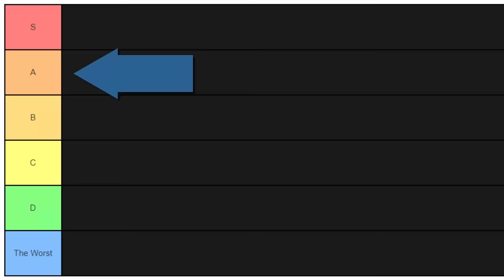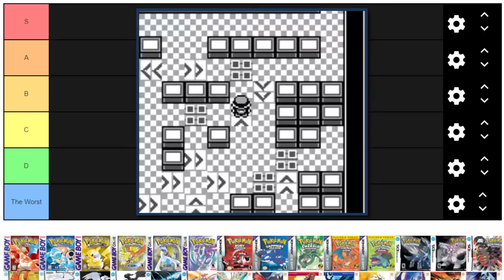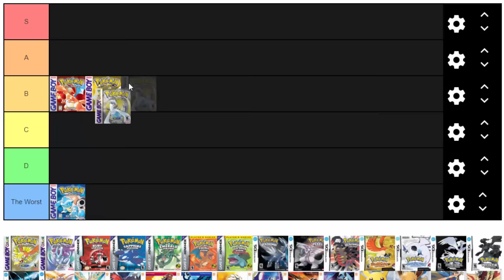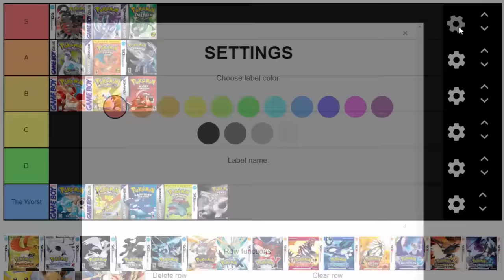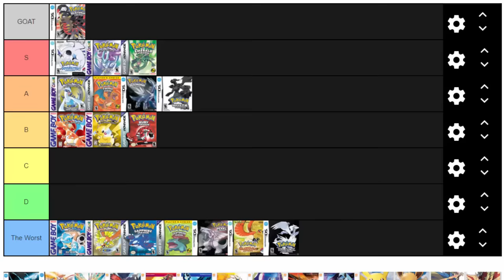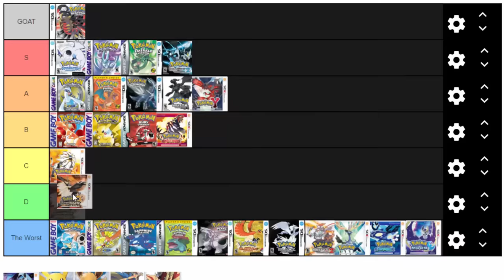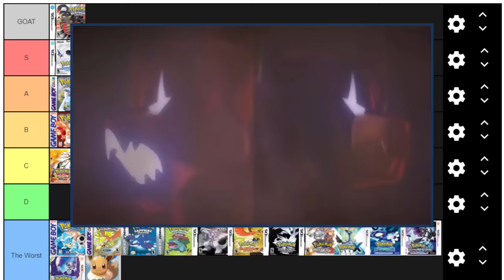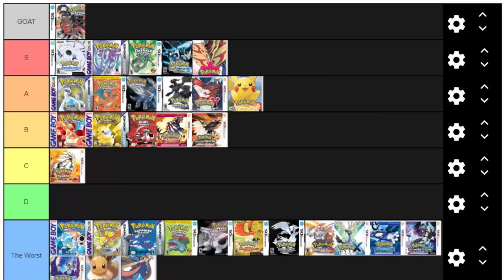The Main Series Pokémon Game Tier List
This is the correct main series Pokémon game tier list, all other tier lists are wrong.

My wonderful members:
Kait Capacio, lutaniant link, Rae Rae, JeremyDuncan926, Mimik_M3, Leland Pfeif, Little Shellder